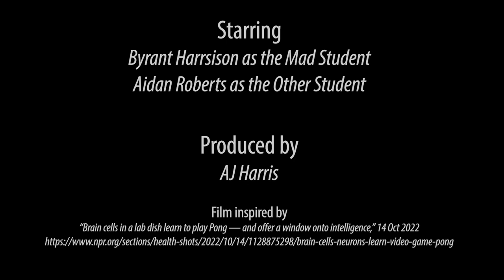Petri Dish Pong (News Feature, Feb 2023)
from the "Eye of the Hurricanes" News Show

Featuring
  Bryant Harrison as the Mad Student
  Aidan Roberts as the Other Student

Produced by
  AJ Harris

Camera
  AJ Harris

Sound
  AJ Harris

Feature inspired by:
"Brain cells in a lab dish learn to play pong--and offer a window into intelligence," 14 Oct 2022.

Produced by

  JCHS Film

  Monticello, Georgia

Executive Producer

  Tyson Harty, Ph.D.

Follow "JCHS Film" on YouTube and Facebook and Instagram